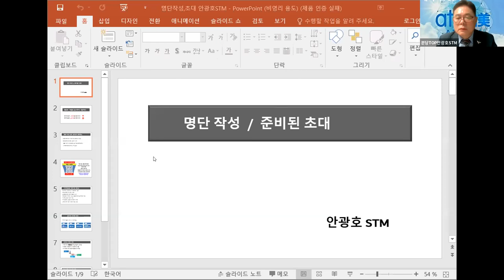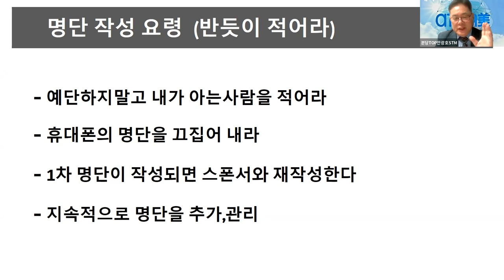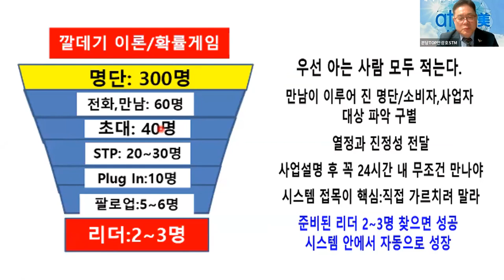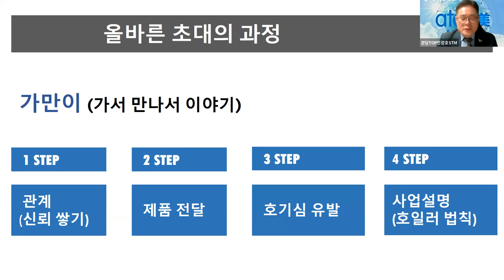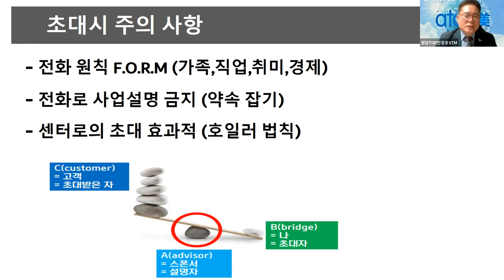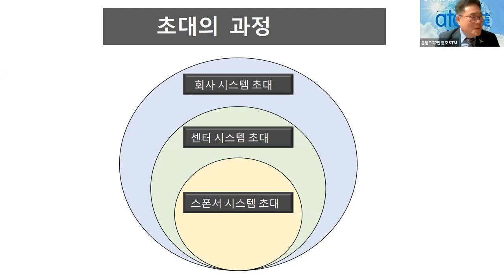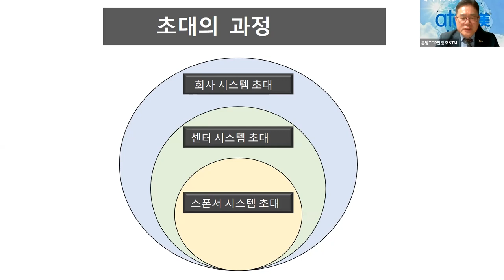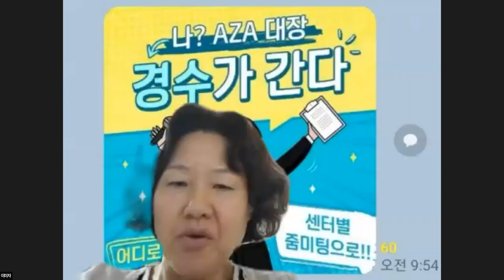금요성공스쿨 성공시스템 가이드북7코어 (명단작성/ 초대)안광호STM